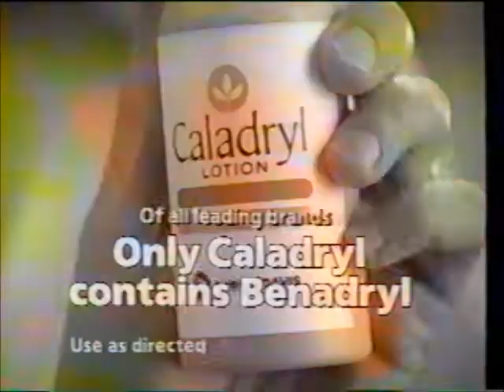Caladryl Lotion - Benadryl - Mosquito Net Commercial (1990)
Transferred from a VHS recording of the soap opera Loving. My best guess puts this episode as airing in Late June 1990